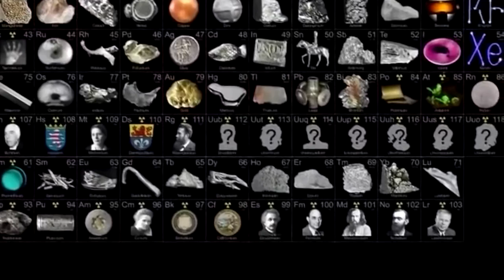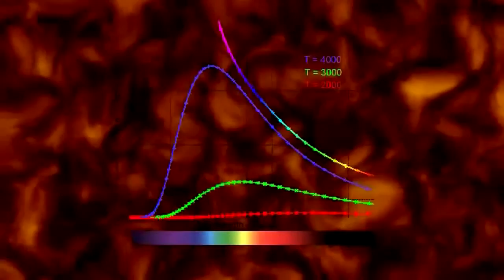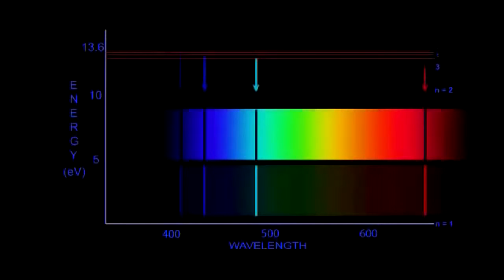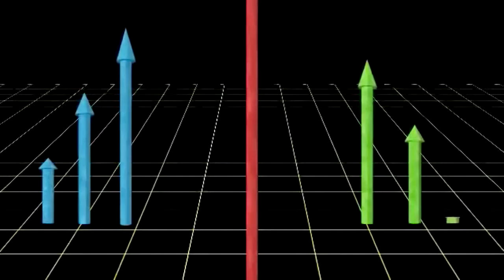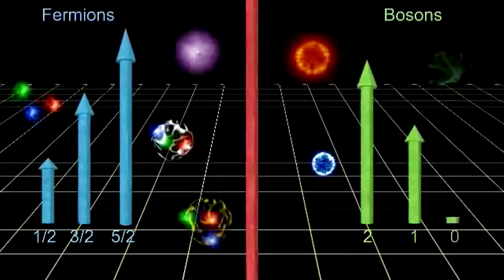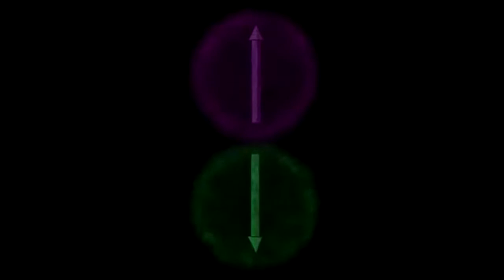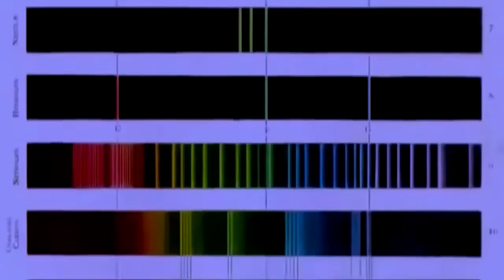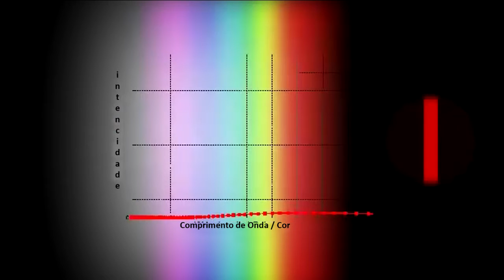FÍSICA QUÂNTICA HISTÓRIA RESUMIDA